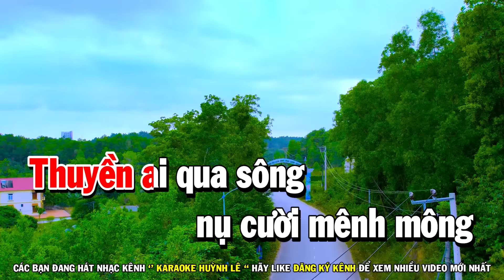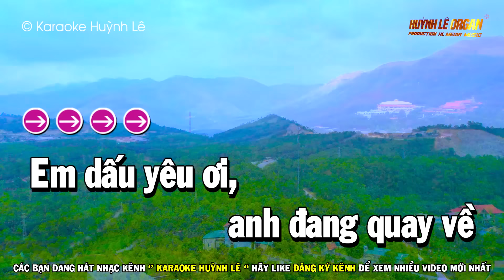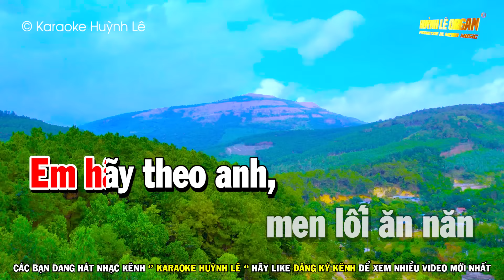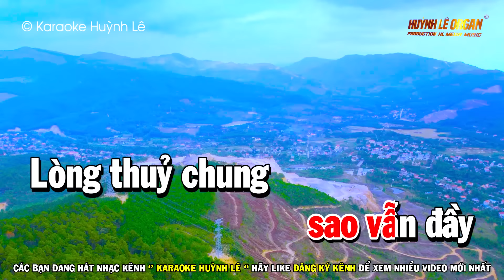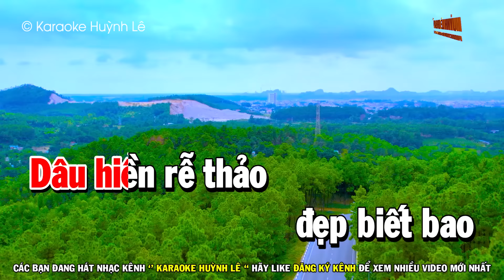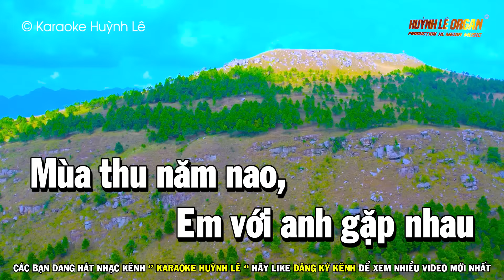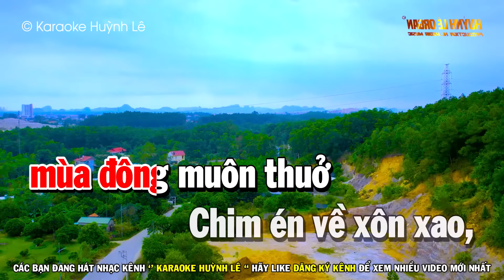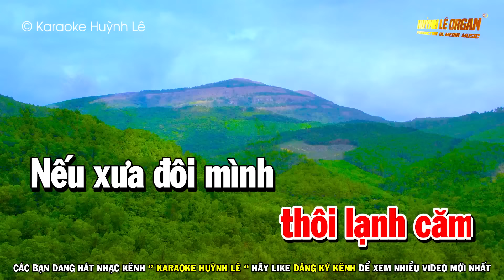Karaoke Liên Khúc CHA CHA CỰC HAY - LK Ngẫu Hứng Lý Qua Cầu Karaoke